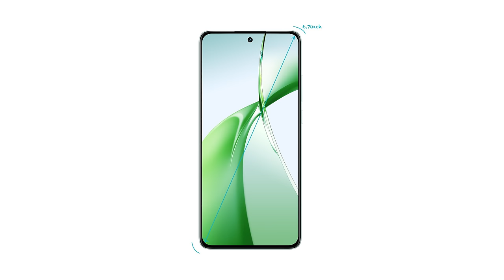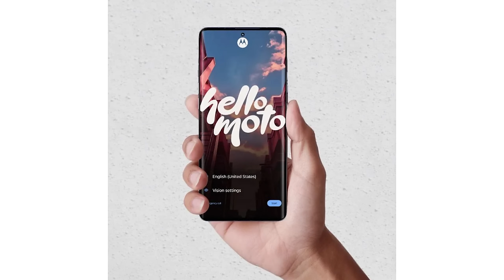هاتف فلاغ شيب من شاومي بسعر 276 دولار 😱😱😱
لابتوب بنظام ويندوز ينافس الماك بوك
ون بلس تقدم هاتف منافس جدا في الفئة الإقتصادية
ريلمي تقدم هاتف متوسط مجنون
والمزيد من الأخبار الفير عادية